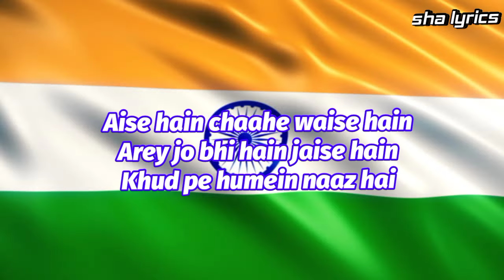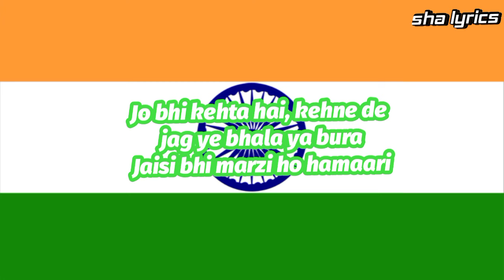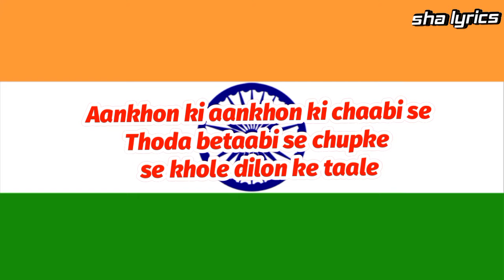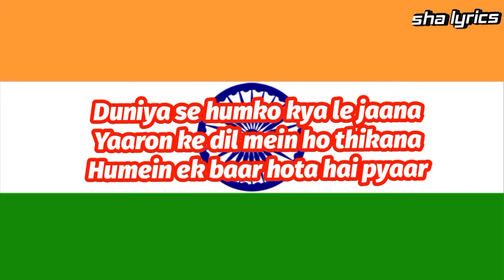India wale song lyrics | happy new year | shahrukh khan | Deepika Padukone | Sha lyrics